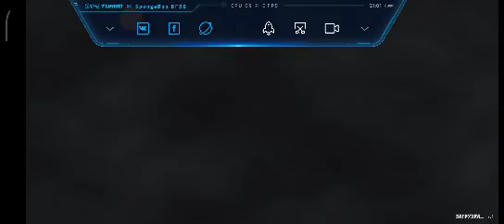Губка Боб квадратные штаны Песочная гора